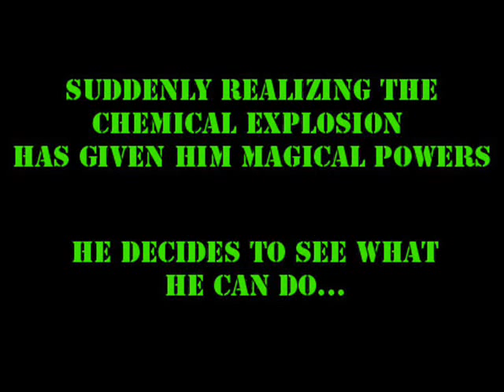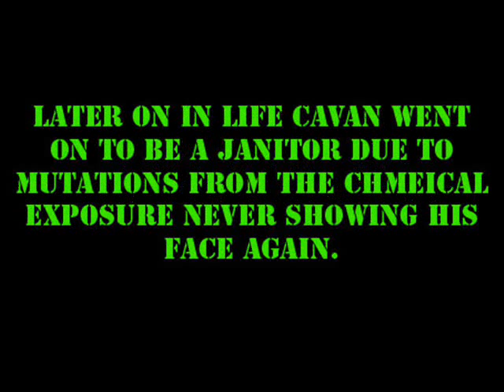SHABAM-WOW!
Created by Shea, Russ, and Sonja in Digital Arts Class 2009.